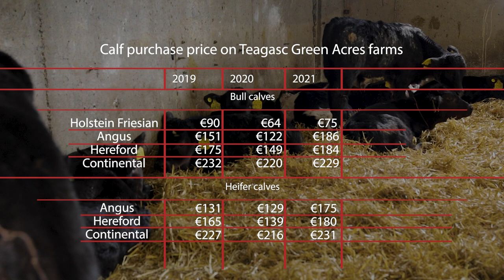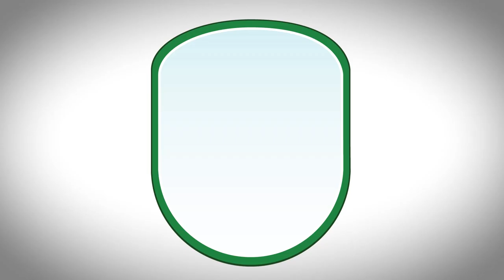Calf genetics & rearing - Jarlath and Austin Ruane - Teagasc Green Acres Participants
The calf rearing phase is the most resource intensive within dairy beef production systems. Nicky Byrne, Teagasc Calf-to-Beef Researcher explains that it is essential that we select calves with a high genetic potential for beef production, that offer high weight for age at time of purchase and that are healthy coming from herds that are implementing an optimum vaccination and colostrum management protocol.

When calves are purchased in on farm they should receive electrolytes for their first feed and 24 hours after arrival and when they're settled into their new surroundings, calves should receive their initial vaccination to boost their immunity against bovine respiratory disease.

The objective of the calf rearing phase is to maintain a healthy calf while striking a balance between animal performance, as well as production costs. Over the calf rearing phase, every calf should be achieving 0.7 kilo/day over the artificial calf rearing period. Typically in dairy beef systems calves are purchased on farm at 3 weeks of age and at this time point they should weigh between 50-55 kilos.

Calves artificially reared in addition to their milk diet should be offered ad-lib concentrates as well as a high quality roughage source, in many cases that is straw, as well as fresh water on a daily basis. The intake of solid feed in a calves diet is necessary to support a successful transition phase. The transition phase represents the period when a calf moves from pre-ruminant to ruminant with the rumen taking over the main responsibility of feed digestion. The level of concentrate that the calf consumes will largely dictate the success of this period. The milk feeding strategy employed will largely dictate the level of concentrate intake.

A successful transition phase minimises stress caused during the weaning process and will allow calves to fully benefit from grazed grass throughout the first grazing season. Calves should be weaned when they meet a range of selection criteria. They should be greater than 10 weeks of age, weighing greater than 85-90 kilos liveweight and they should be consuming in excess of 1 kilo of concentrate for more than 3 consecutive days.

In terms of purchasing calves when we look across the Green Acres farms, purchase prices have increased in 2021. Alan Dillon, Teagasc Green Acres Calf to Beef Programme Manager outlines how the cost of holstein friesian calves have increased around €11 per head, where as early maturing breeds, like angus and hereford have increased around €50 per head. When we look at what farmers are going to buy, there has to be a cross off between value and quality. While quality is always important it always comes at a price.

The cost of production typically across a dairy calf to beef system would equate to around €1,000 between fixed and variable costs for a 2 year old steer production system. While higher stocking rates in excess of 2 livestock units per Ha combined with good levels of efficiency will lead to higher levels of profitability on all these Green Acres farms, in excess of probably €400/€500 per Ha net, what has to be taken into account also is effect on the environment and the level of carbon emissions that come from carrying higher stocking rates on these farms.